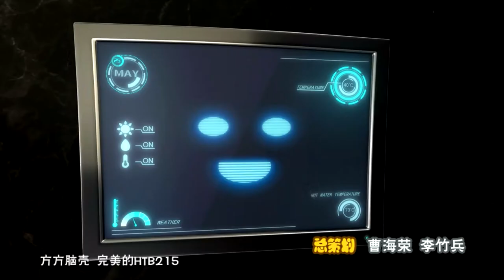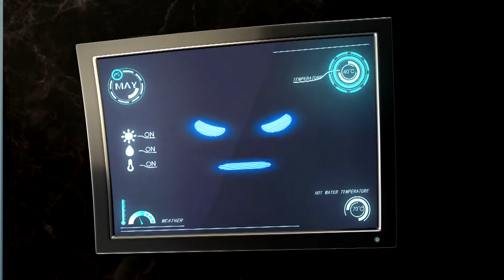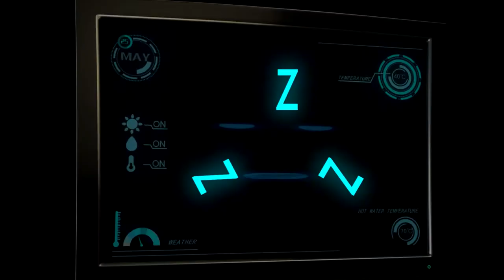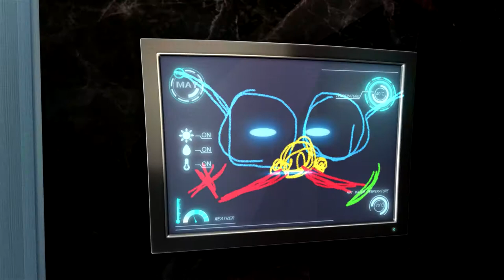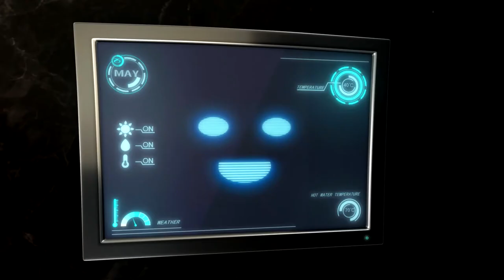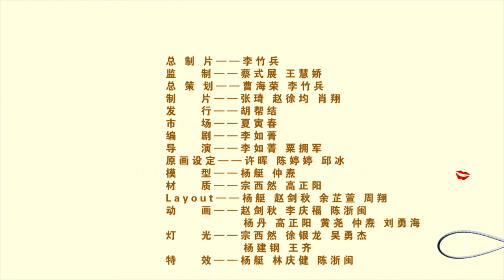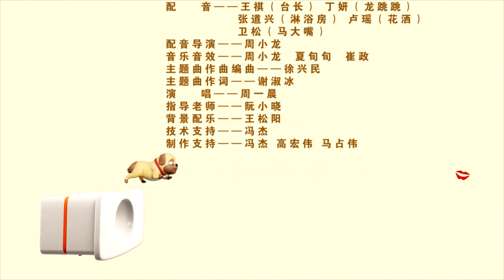Crazy Bathroom Cartoons Ep.4 | Funny Cartoons For Kids | Chinese Cartoons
CrazyBathroom Cartoons Ep.4 | Funny Cartoons For Kids | Chinese Cartoons
Crazy Bathroom Cartoons is a film about the characters in the bathroom, expressing their joy through the episodes of competition and conflict, extremely mischievous and adorable.